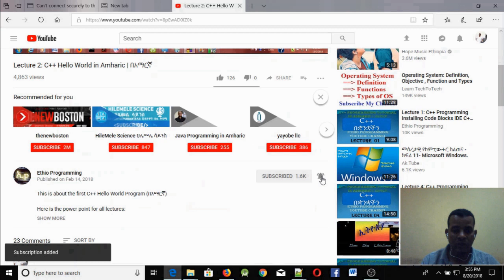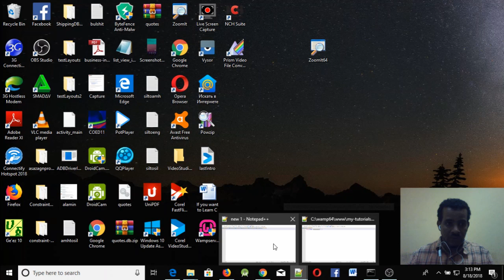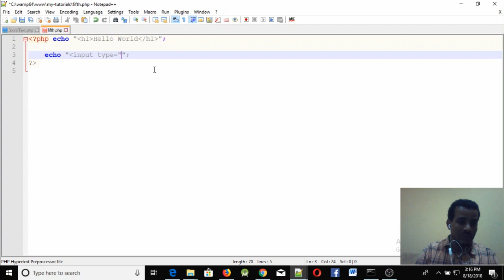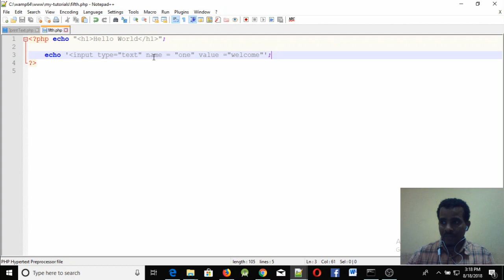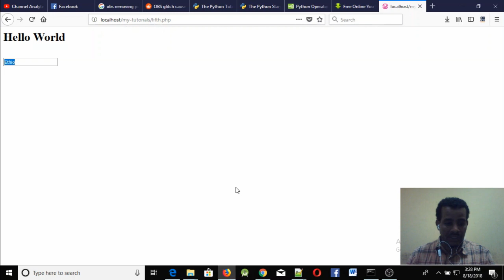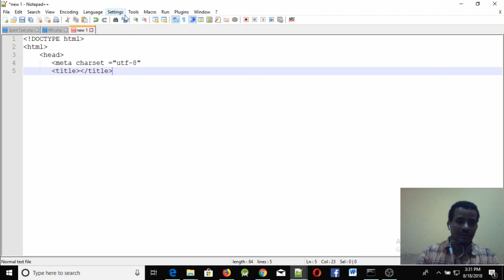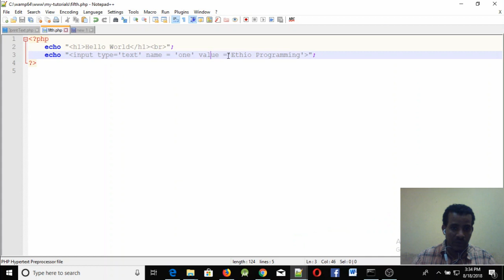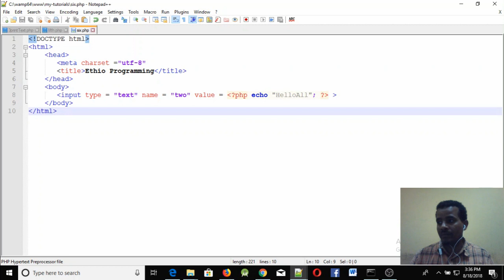Lecture 7: website php using html in php and embed php code inside html in Amharic | በአማርኛ